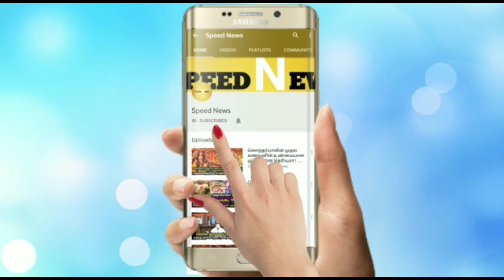சிவபெருமானுக்கு தினசரி வெந்நீர் அபிஷேகம் நிகழும் அதிசயம்.! மாபெரும் நம்பமுடியாத உண்மை சம்பவம் !